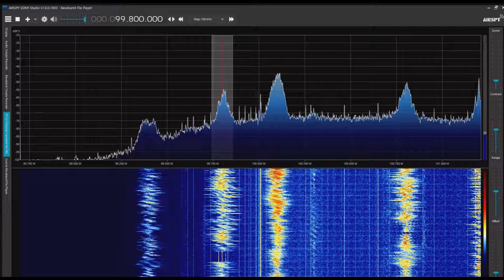舟山綜合広播 99.8MHz 2022/06/10 1333 JST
Airspy R2＋SDR#＋CLP-5130-1

浙江省舟山市